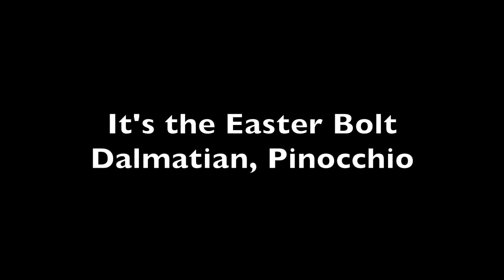It's the Easter Bolt Dalmatian, Pinocchio Cast Video